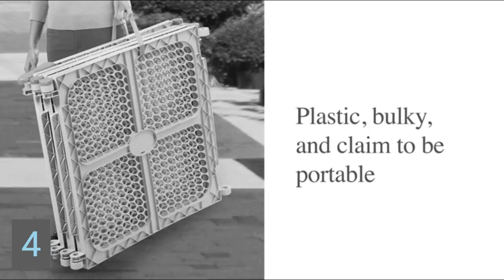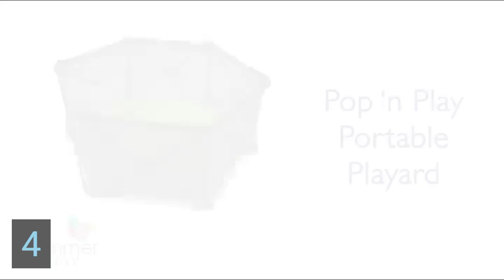Top 5 Playpen for Babies and Toddlers || Play Yard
1. UANLAUO Baby Playpen with Mat - (00:03)
2. Dream On Me Nest Portable Play Yard - (00:28)
3. Chicco Dash Instant Setup Playard - (01:18)
4. Summer Pop ‘n Play Portable Playard - (02:51)
5. Fodoss Baby Playpen with Mat - (03:21)

Az 5 legjobb járóka csecsemőknek és kisgyermekeknek || Játssz udvar
Os 5 melhores cercadinhos para bebês e crianças pequenas || Pátio
5 Playpen Teratas untuk Bayi dan Balita || Bermain Halaman
I 5 migliori box per neonati e bambini piccoli || Gioca a cortile
Los 5 mejores parques infantiles para bebés y niños pequeños || patio de juegos
Top 5 ohrádek pro miminka a batolata || Play Yard
Top 5 kinderboxen voor baby's en peuters || Speelplaats
Topp 5 lekhage för spädbarn och småbarn || Play Yard
Bebekler ve Küçük Çocuklar için En İyi 5 Oyun Parkı || Oyun bahçesi
Top 5 Playpen Cho Trẻ Sơ Sinh || sân chơi
Топ-5 манежів для немовлят і малюків || Грати у двір
Top 5 Laufgitter für Babys und Kleinkinder || Spielplatz
Topp 5 lekegrind for babyer og småbarn || Lekegård
|| 赤ちゃんと幼児向けのベビーサークル トップ 5 ||プレイヤード
영유아를 위한 Top 5 놀이울 || 플레이 야드
前 5 名婴幼儿游戏围栏 ||游乐场
بچوں اور چھوٹوں کے لیے ٹاپ 5 پلے پین || پلے یارڈ
أفضل 5 روضة للأطفال والرضع || ساحه لعب

1. UANLAUO Baby Playpen with Mat, Baby Playard, Baby Play Yard, Large Play Pens for Babies and Toddlers, BPA-Free, Non-Toxic, Safe No Gaps, Indoor & Outdoor Kids Activity Center, 71 x 59in:
• Superior Baby Playpen
• Large Size Offering More Freedom For Your Little One
• Original Design Double-sided Play Mat
• Double Stable Structure
• 360°Vision Supervision And Parents Hands-Free
• CPSC certification

2. Dream On Me Nest Portable Play Yard With Carry Bag And Shoulder Strap, Mint:
• Mesh
• Imported
• AWARD WINNING FEATURES
• MOBILE & STURDY
• BREATHABLE MESH
• PRIORITIZING SAFETY, ALWAYS
• STYLISH DESIGN

3. Chicco Dash Instant Setup Playard - Charcoal | Grey:
• The Dash Playard sets up and folds in seconds, featuring a one-hand push instant open and one-hand pull instant close. Simply add the mattress and it’s ready to use.
• The full-size, zip-on bassinet
• GREENGUARD
• Soft, breathable mesh
• Optional zip-on, soft whimsical animal play panel

4. Summer Pop ‘n Play Portable Playard, Green - Lightweight Play Pen for Indoor and Outdoor Use - Portable Playard with Fast, Easy and Compact Fold:
• INDOOR/OUTDOOR USE
• LIGHTWEIGHT AND PORTABLE.
• COMPACT FOLD
• WATER RESISTANT FLOOR
• ADDITIONAL FEATURES – 14 square feet of playing area (48 inches wide, 26 inches tall), compact fold and travel bag with strap for easy portability included. For use for 6-24 months (up to 35” tall).

5. Fodoss Baby Playpen with Mat, Small Baby Play Pen(47x47inch), Playpen for Babies and Toddlers, Baby Pen for Apartment, Play Yard for Baby, Baby Fence Play Area Playyard Activity Center (Dark Gray):
• 320D oxford cloth
• ᴘᴇʀғᴇᴄᴛ sɪᴢᴇ ᴘʟᴀʏᴘᴇɴ ғᴏʀ ʟɪᴍɪᴛᴇᴅ sᴘᴀᴄᴇ
• ᴋᴇᴇᴘ ʙᴀʙʏ sᴀғᴇ ғʀᴏᴍ ᴛʜᴇ ᴅᴏɢs ᴀɴᴅ ᴀʟʟ ʜᴜᴍᴀɴ ᴛʀᴀғғɪᴄ
• ɢʀᴇᴀᴛ ғᴏʀ ᴛʀᴀᴠᴇʟ&ᴏᴜᴛsɪᴅᴇ
• sᴏғᴛ ᴘʟᴀʏᴍᴀᴛ&ᴅᴜᴀʟ ᴘʀᴏᴛᴇᴄᴛɪᴏɴ
• ᴇᴀsʏ ᴛᴏ ᴀssᴇᴍʙʟᴇ&ᴄʟᴇᴀɴ&sᴜᴘᴇʀ sᴛᴜʀᴅʏ